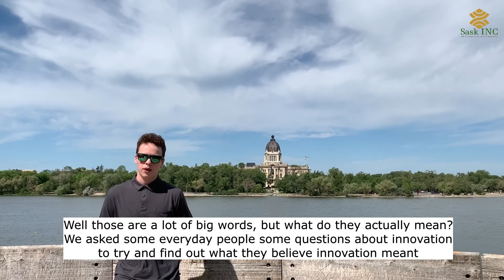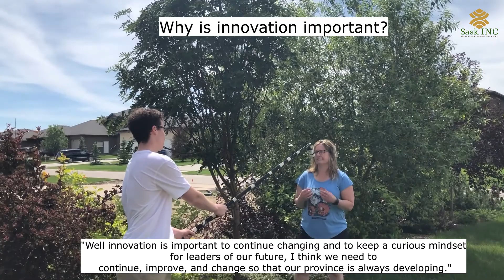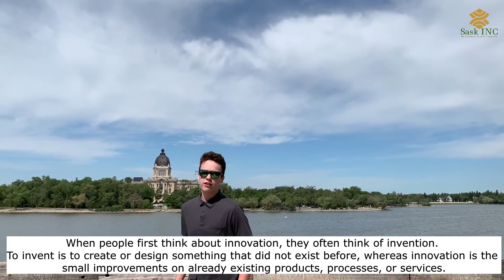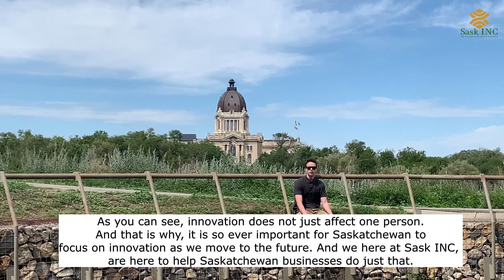What is Innovation?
We dive into the definition of innovation, explain what it means, and ask some everyday people some questions about innovation.